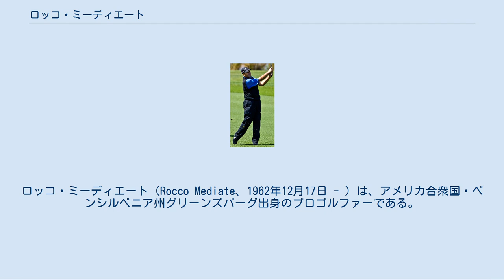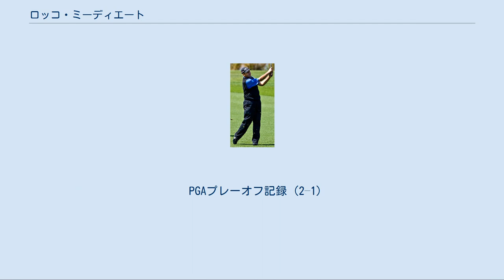ロッコ・ミーディエート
ロッコ・ミーディエート（Rocco Mediate、1962年12月17日 - ）は、アメリカ合衆国・ペンシルベニア州グリーンズバーグ出身のプロゴルファーである。
 日本では、名前をメディエイトと記載されることもある。
2008年の全米オープンで、プレーオフの末2位に入った。
 少年時代のミーディエートは野球選手で、ゴルフに関心を持ち始めたのは高校時代だったという。
南フロリダ大学を卒業し、1985年にプロ入り。
1987年に24歳で初の賞金シードを獲得、1991年3月に「ドラルライダー・オープン」でプロ初優勝を達成。
当時28歳だったミーディエートは、1988年・1989年の全米オープン優勝者カーティス・ストレンジとのプレーオフを制し、12 アンダーパー（-12, 276ストローク）で初優勝を決めた。
当時彼は長いパターを使用しており、「ロングパターでPGAツアーを制した最初の選手」として大きな話題を呼んだ。
1992年にフランスの「ペリエ・フレンチオープン」で国際試合初優勝。
1993年4月、「Kマート・グレーター・グリーンズボロ・オープン」でPGAツアー2勝目を獲得するが、この時もスティーブ・エルキントン（オーストラリア）とのプレーオフを制した。
しかし、1994年に椎間板ヘルニアの手術を受け、ここで最初の危機が訪れた。
 1999年1月末、ミーディエートは「フェニックス・オープン」で6年ぶりのツアー優勝を果たす。
それから2000年6月の「ビュイック・オープン」を制し、2002年4月末の「グレーター・グリーンズボロ・クライスラー・クラシック」で9年ぶり2度目の優勝を遂げた。
これで彼のPGAツアー優勝は「5勝」となったが、現時点ではこれを最後にツアーの優勝から遠ざかっている。
この頃には、初優勝時に使っていたロングパターをやめて、通常の形のパターを使用するようになった。
2004年に背中の故障が再発し、この年の賞金ランキングが176位に落ちるなど、ミーディエートの競技生活はけがとの闘いの連続だった。
 2008年の全米オープンゴルフで、ロッコ・ミーディエートは予選会から出場した。
この全米オープンを迎えるまで、彼は出場17大会のうち「8大会」しか予選を通過できず、全米開幕当時の世界ランキングも「158位」まで落ちていた。
カリフォルニア州サンディエゴにある「トーリーパインズ・ゴルフクラブ」（パー71）のコースで、ミーディエートは4日間通算を 1 アンダーパー（-1, 69＋71＋72＋71＝283ストローク）で回った。
最終第2組で回ったミーディエートは、テレビで最終組の2人、タイガー・ウッズとリー・ウエストウッドのプレーを見ていた。
2人ともミーディエートに1打遅れて、イーブンパーで最終18番のグリーンに上がってきた。
ウエストウッドはバーディーパットを外すが、ウッズが土壇場でバーディーパットを沈め、1 アンダーパーでミーディエートに追いついた。
こうして、全米オープン優勝の行方はミーディエートとウッズのプレーオフに持ち越される。
全米オープンのプレーオフは、（他のトーナメントと異なり）もう1ラウンド（18ホール）プレーする方式で行われ、ここでも決着がつかなかった。
プレーオフの19ホール目は、7番ホールに場を移す。
ここでミーディエートがミスを犯し、このホールをボギーにしたため、パーで終了したウッズが6年ぶり3度目の全米オープン優勝を果たし、ミーディエートは「45歳6ヶ月」の最年長優勝者になるチャンスを逃した。
左膝を痛めていた世界ランキング1位との「91ホール」に及んだ激闘で、2位になったミーディエートのプレーも高い評価を受けた。
 2010年10月、47歳、賞金ランク182位で迎えたフライズドットコム・オープンでは4日連続でチップインイーグルを決めて、8年ぶりの優勝を果たし、シニア入りまでの2年間のシードを得た。
大会初日に3番ホール（191ヤード、パー3）でホールインワン、2日目は4番ホール（パー4）で残り160ヤードの第2打を、3日目は15番ホール（パー5）で残り111ヤードの第3打をチップインイーグル。
最終日は12番ホールまでに5つスコアを落として初日から守った首位を譲ったが、16番ホールでこの日初めてのバーディを奪い、迎えた17番ホール（パー4）で残り116ヤードの第2打がチップインイーグルとなり、4日間通算15アンダーパ...